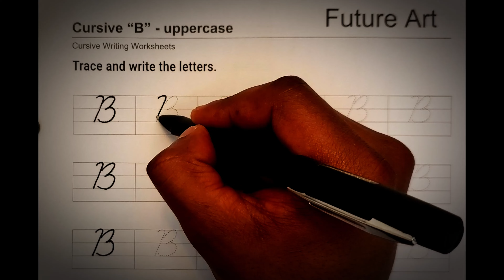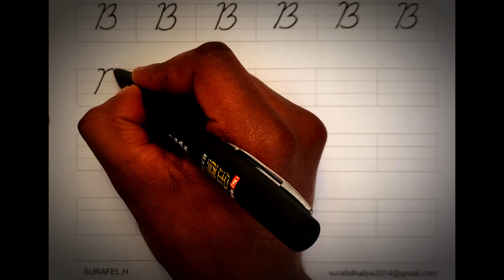Trace and write the letters Capital B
Improve Your Handwriting: Step-by-Step Tutorial

🖋️ Welcome to My Handwriting Tutorial! 🖋️

In this video, I'll guide you through the essentials of beautiful handwriting. Whether you're a beginner or looking to refine your skills, this step-by-step tutorial will help you develop a unique style that stands out.

What You'll Learn:
  - Basic handwriting techniques and posture
  - Different styles of handwriting (cursive, print, etc.)
  - Tips for improving consistency and legibility
  - Fun exercises to practice your skills

Materials Needed:
  - A notebook or loose-leaf paper
  - A pen or pencil of your choice
  - Optional: ruler for guidelines

This tutorial is perfect for students, professionals, or anyone wanting to enhance their writing skills.